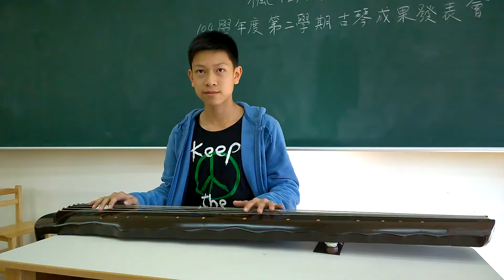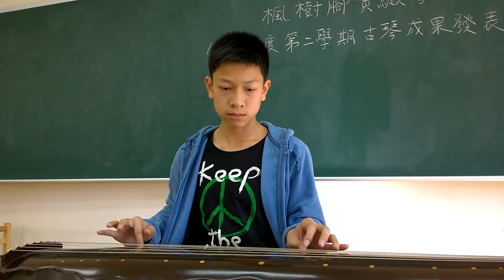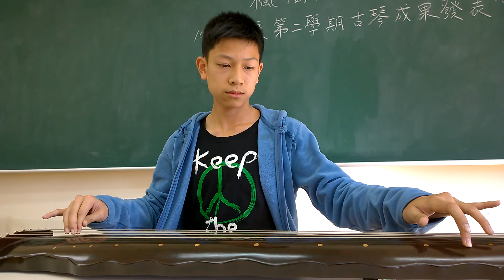玉樓春曉( 楓樹腳實驗學校104學年度第二學期)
楓樹腳實驗學校104學年度第二學期成果發表
古琴教學：陳濬寬   老師
曲目：玉樓春曉   古琴獨奏